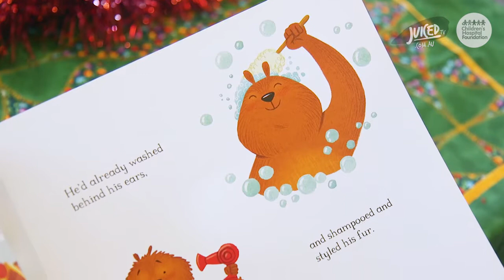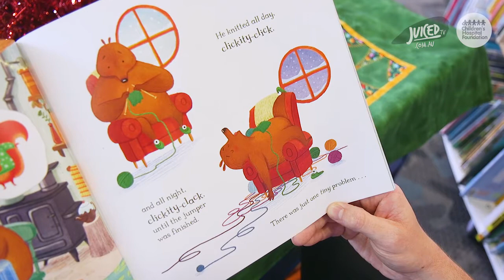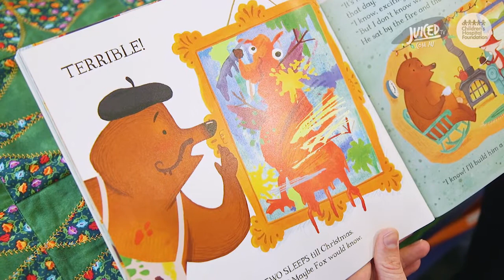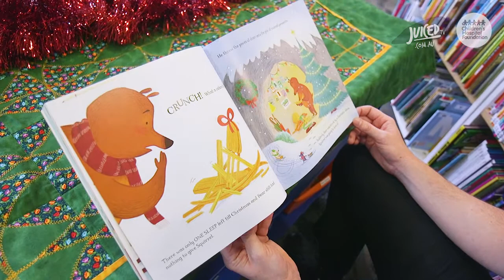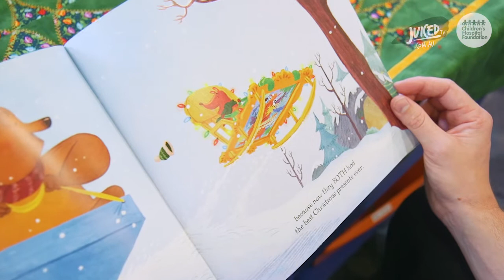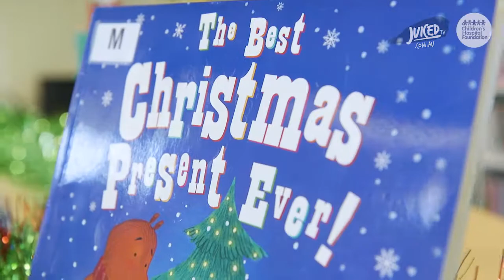CHRISTMAS BOOK READING 3!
‘Tis the Season to be Jolly and have we got another cracker of a story for you!

Grab your hot chocolate and sit back as Lachlan shares today’s Christmas story titled ‘The Best Christmas Present Ever’, we hope you have the BEST time watching!

Copyright Juiced Enterprises Pty Ltd 2020